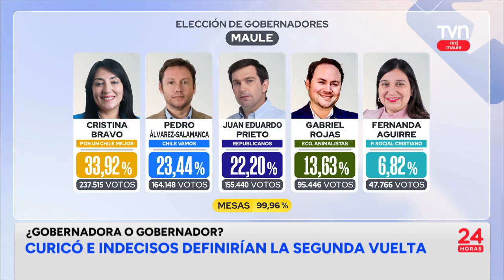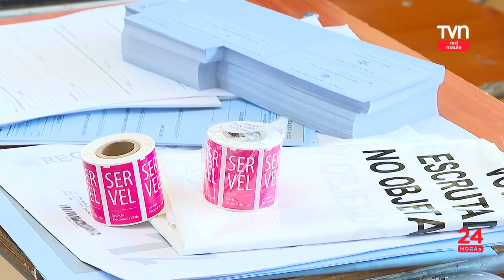Curicó e indecisos definirían la segunda vuelta | 24 Horas TVN - Red Maule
Cristina Bravo y Pedro Álvarez-Salamanca compiten para liderar el Gobierno Regional.